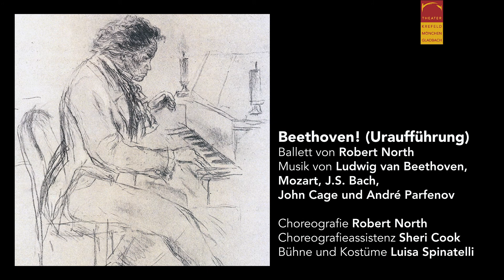Beethoven! - Probenbesuch beim neuen Ballett von Robert North - Interview mit Michael Grosse, Robert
Beethoven!
Ballett von Robert North - Musik von Ludwig van Beethoven, Mozart, J.S. Bach, John Cage und André Parfenov – Uraufführung –
Choreografie Robert North, Choreografieassistenz Sheri Cook, Bühne und Kostüme Luisa Spinatelli

Dass Ludwig van Beethoven unsterblich ist, beweist Ballettdirektor Robert North in seiner neuen Choreografie. Er lässt den Komponisten, dessen 250. Geburtstag wir 2020 feiern, durch einen originellen Kunstgriff ideenreich und fantasievoll auferstehen: ein Tänzer, ein Pianist und ein Schauspieler verkörpern Beethoven.

Doch wie können wir sein Schicksal nachempfinden, seine Leidenschaft teilen? Verstehen wir, wie es ihm gelingt, die Erschütterungen, Verwerfungen und Widersprüche seiner Zeit in Tönen einzufangen, sie in musikalische Strukturen, in berührende, klagende, aufrüttelnde, kraftvolle und kämpferische Klänge zu transformieren?

Der schöpferische Künstler, der geistreiche Mensch mit großen Gedanken zum Zeitgeschehen und bedrückenden Lebenserfahrungen, der verletzliche, an der Utopie einer besseren Welt festhaltende Idealist – all diese Aspekte beleuchtet Robert North anhand prägnanter Lebenssituationen, eingebunden in das aufregende Kapitel europäischer Zeitgeschichte von der Französischen Revolution bis zum Wiener Kongress, das sich exemplarisch in der Person Napoleon Bonapartes widerspiegelt.

Beethoven wird von der Wiener Gesellschaft als Star gefeiert. Doch sein Erfolg geht einher mit Gehörverlust, unerfüllter Liebe, enttäuschten politischen Hoffnungen. In diesem Spannungsfeld lotet Robert North Beethovens innere Befindlichkeit, seine emotionalen Stimmungen aus. Auch Textpassagen aus Briefen und Dokumenten geben tiefe Einblicke in seine Gefühls- und Gedankenwelt.

Beethovens Vermächtnis ist noch nicht erfüllt. Überzeugt von der europäischen Idee hält er unerschütterlich an seinem Credo fest, auch gegen den Lauf der Zeit: Frieden, Freiheit und Menschenliebe. Seine Botschaft ist universell: Seid umschlungen, Millionen!